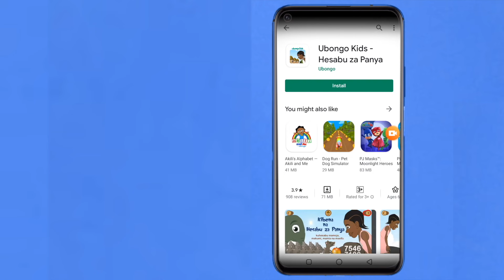Akili meets Mr. Cloud! | Feelings & Friends with Akili and Me | African Educational Cartoons